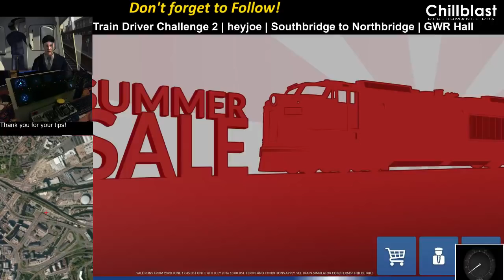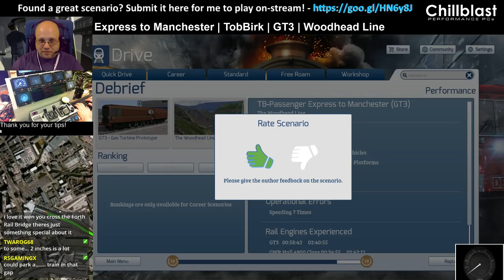Let's Play Train Simulator 2016 - Woodhead Line, GT3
This scenario is Express to Manchester by TobBirk - we drive the Gas Turbine GT3 locomotive hauling a passenger service on an express run from Sheffield to Manchester London Road stopping only at Penistone.